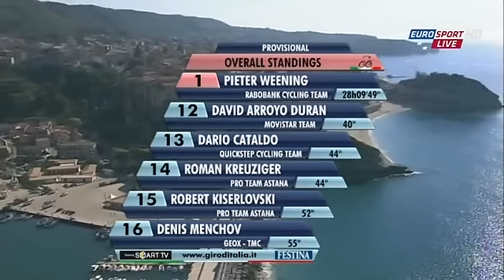Giro 2011 05 14 Stage 08 Sapri Tropea 02